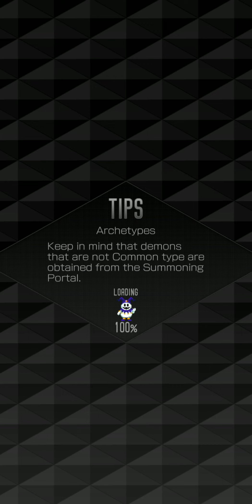[SMT Liberation: Dx2] Story Quest: Intermission Ep 1 Pt. 2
--- Stages:

- 1-4
- 1-5
- Epilogue